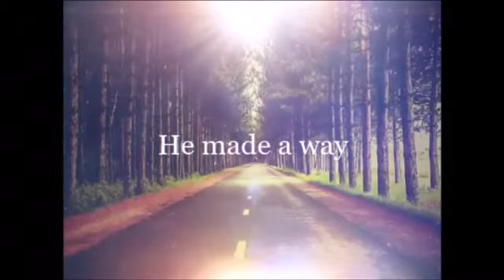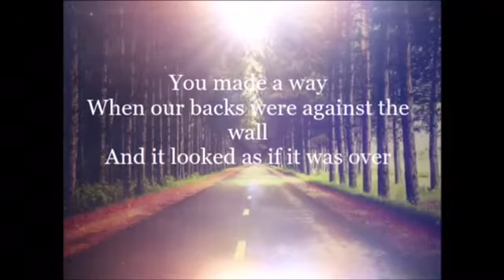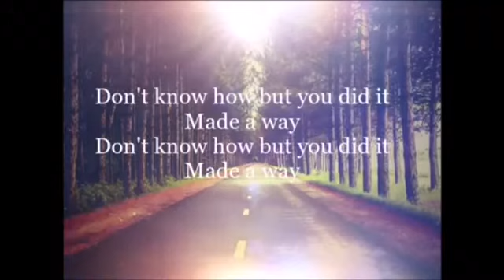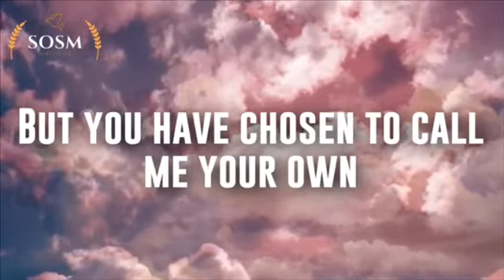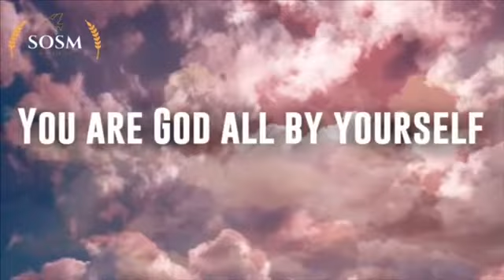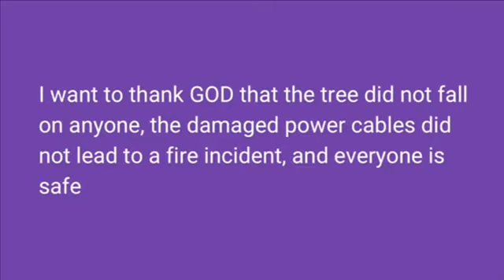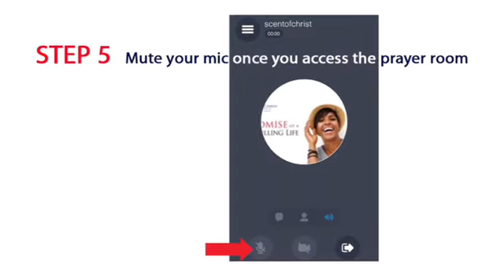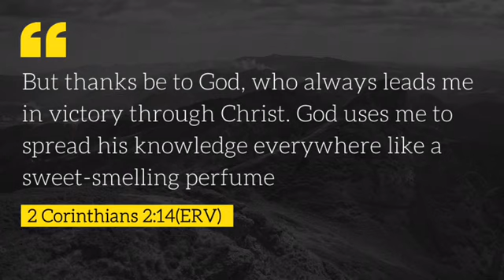Why Couples Fight in Marriage | Pastor Sola Mabogunje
Conflicts in marriage are unavoidable in-spite of our best effort.

This message will show you the 4 fundamental needs of your spouse and how to meet them.